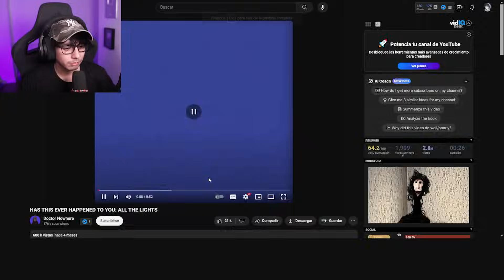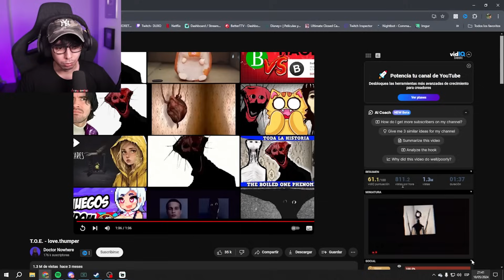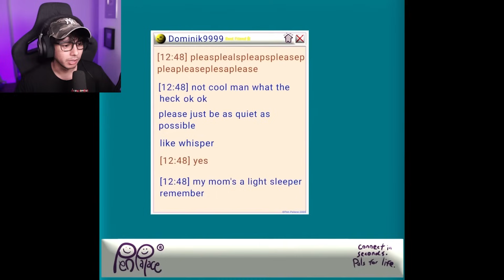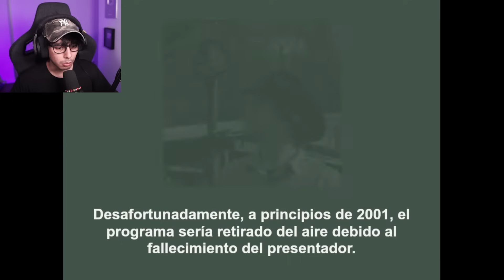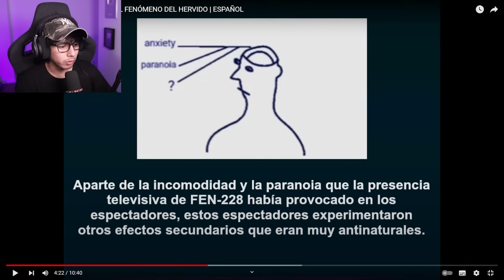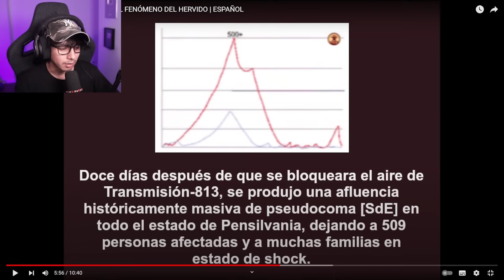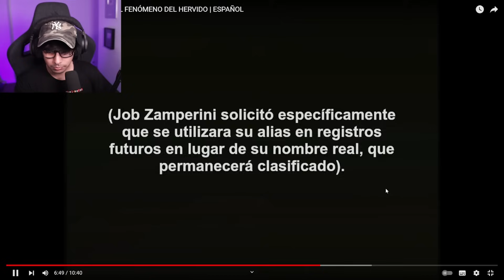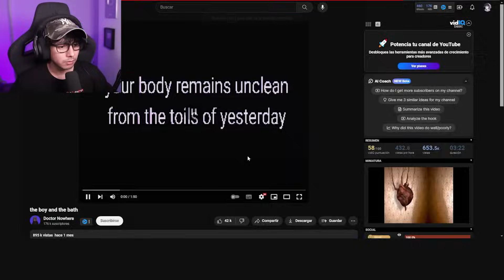Duxo REACCIONA a THE BOILED ONE PHENOMENON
► Canal Principal:

 / duxoretheyy

x